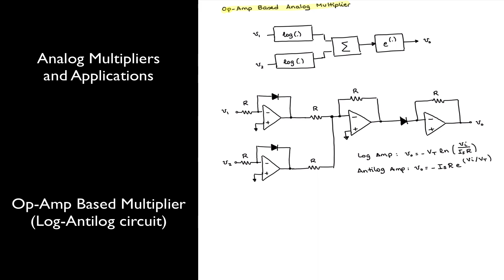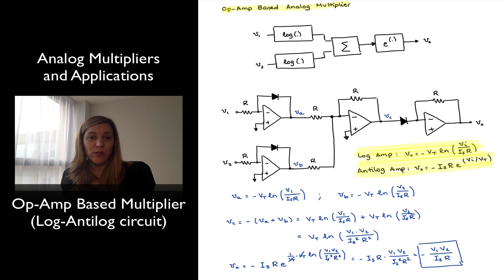Op-Amp Based Multiplier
Op-Amp based analog multiplier using the log-antilog architecture.